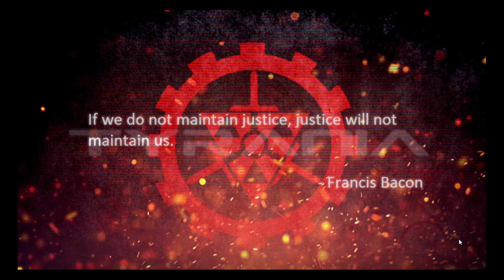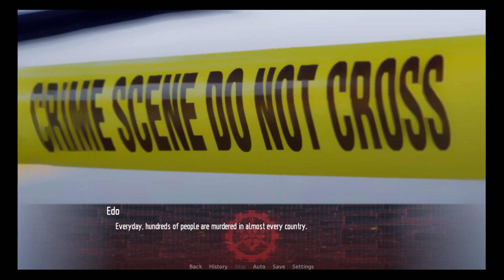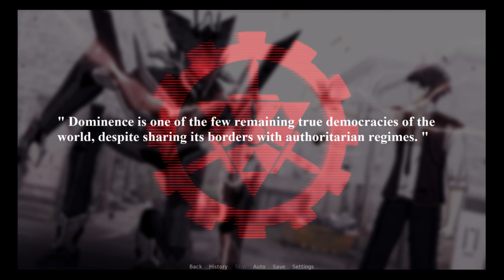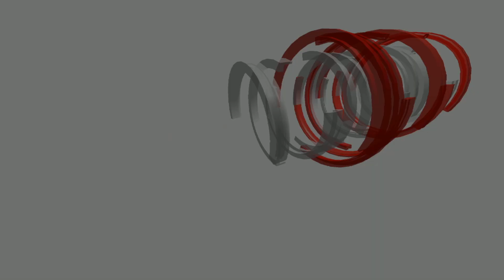Tyrania - A Kinetic Visual Novel Part 1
Tyrania is a story of war and conflict, but also a psychological ride for those who dare question the righteousness of our morality! Follow the characters and their struggles, and unveil a new meaning to this world ravaged by crime and terrorism...